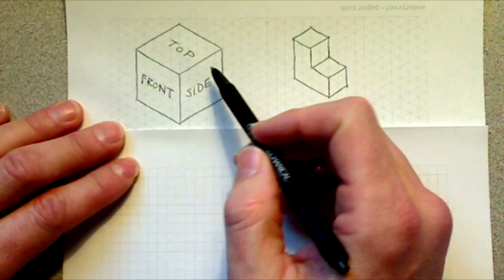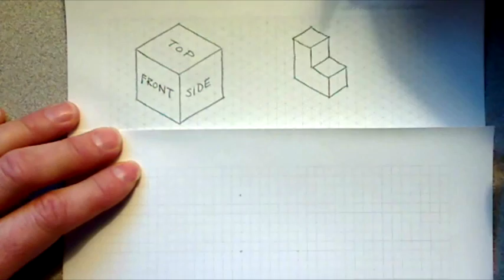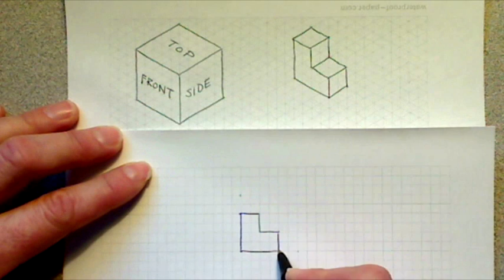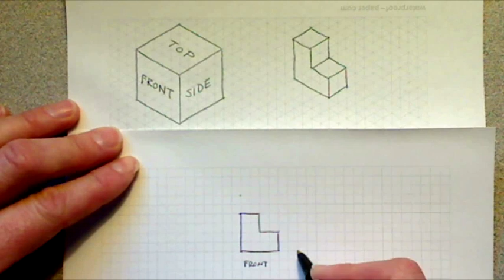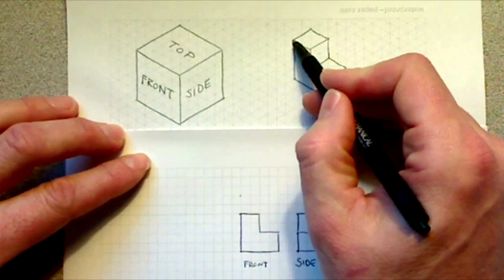Creating orthographic projection from an isometric view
An example of creating an orthographic projection from an isometric view.  This uses Third Angle Projection to orient the views.